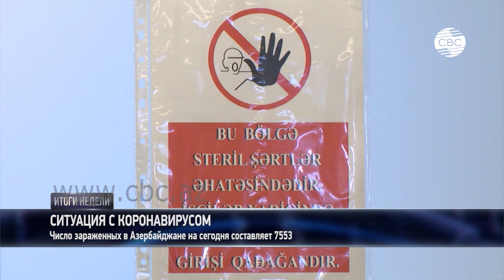"Итоги недели" СВС от 07.06.2020. Новости Азербайджана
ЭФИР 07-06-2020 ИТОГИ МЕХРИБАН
1. Президент в Тертере, Агдаме
2. Президент и Азиатский банк развития
3. Ситуация с коронавирусом
4. Как справиться со стрессом – по скайпу психолог Шамиль Фаталиев
5. Статистика по коронавирусу за 7 июня
6. День защиты детей отмечался 1 июня, дети под прицелом армянского терроризма – по скайпу Севиндж Фаталиева
7. Армения под влиянием третьих сил пытается внести разлад в отношения Грузии с другими странами, в том числе с Азербайджаном – по скайпу Ризван Гусейнов